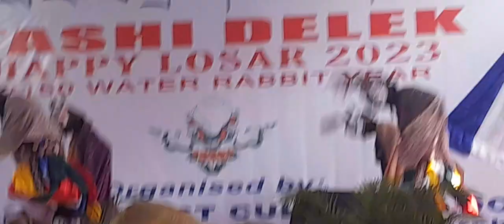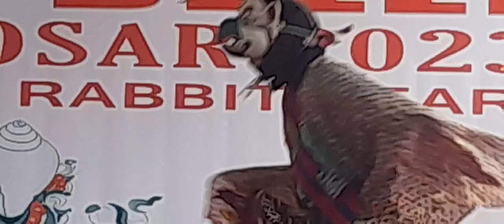Losar Festival at Gompa organised by Itanagar Budhist Cultural Society (IBCS) on 12th March 2023(2)